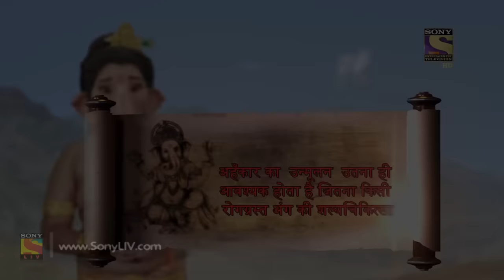Vighnaharta Ganesh - Ep 455 - Full Episode - 20th May, 2019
Episode 455: Lankesh And Nandi
Lankesh and Nandi are set to fight each other for Lord Shiva's Atmaling but Ganesha's presence of mind and intelligence stopped the fight. Ganesha even made them understand the importance of both to each other.

Concept: Manikya Raju Uppaluri
Created By: Abhimanyu Singh
Script Head: Manikya Raju Uppaluri
Story: Brijmohan Pandey
Screenplay/Dialogues: Anjalika Gupta and Himanshu Tyagi
Researcher: Dr. Ram Swarth Mehta
Editor: K. Raj Gopal and Sujit Das
Online Editors: Ankush Ambre, Sandeep Singh, and D Singh
Head Of Operations: Anup Vijay
H.O.P: Abhishek Sinha and Gaurav Sharma
Director: Avinash Waghmare
DOP: Prakash Barot
Visual Effect Supervisor: Nishikant Mohapatra and Bharat Mistry
Art Director: Sandesh Gondhalekar and R.P. Singh
Post Head/Supervisor: Srichand Dasnam, Surendra/Vicky
Song Choupai/B.G. Music: Udhbav & Donney and Paresh Shah
Creative Team: N.G/Srichand and R.K. Chhabra/Himani
Script Supervisor/Lyrics: Niraj Prabhakar and Shrikant Vishwakarma
Set Marketing: Swati Sharma, Kartik Dandapani, and Altamash Aslam
Communication Team: Kumar Pai and Prashant Saxena
Set GFX Team:  Vijay Badgujar and Vilas Boga
Set Programming Team: Meenal Rao and Ritwija Mukherjee
Project Head: R A Mehta
Business Head: Manish Pupat
Producers: Abhimanyu Singh and Roopali Singh
Produced By: Contiloe Pictures Pvt.Ltd.